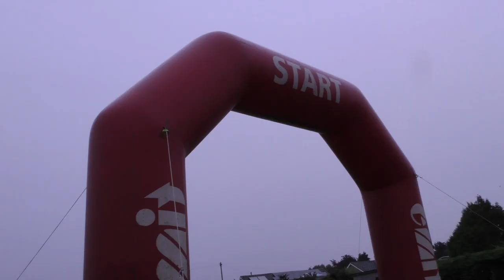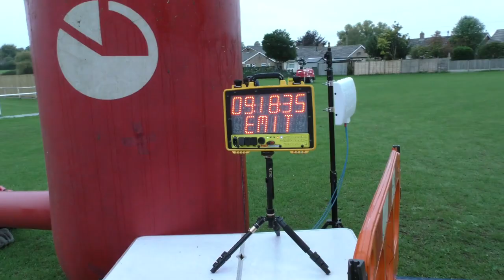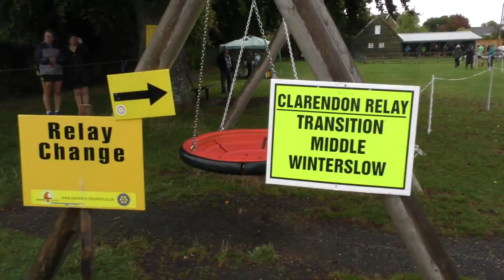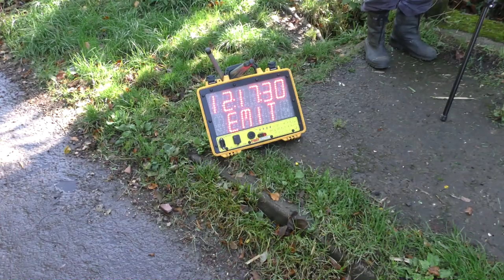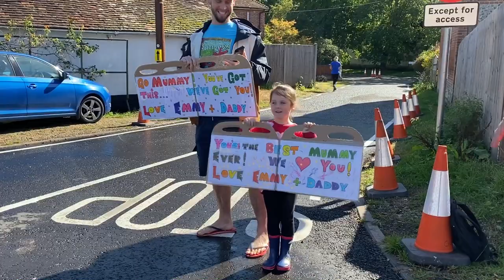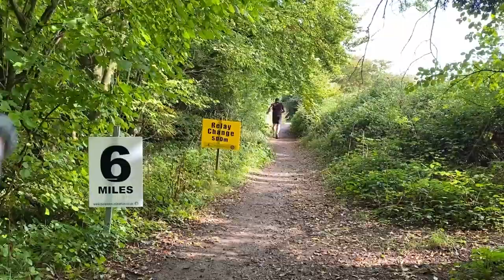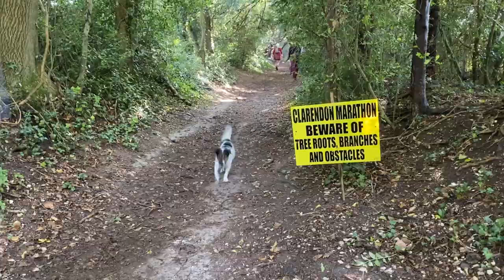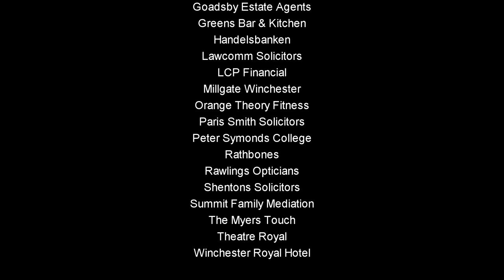Clarendon Marathon - The Movie 2022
With a mix of "staggered starts" and "mass starts" this year's Clarendon Marathon proved to be another popular and successful event.

The Clarendon follows the scenic route of the Clarendon Way from Salisbury to Winchester in the south of England.  With just under 1000 runners competing on the day and about £25,000 raised for local charities.  It is run jointly by Winchester, Salisbury and Sarum Rotary Clubs.